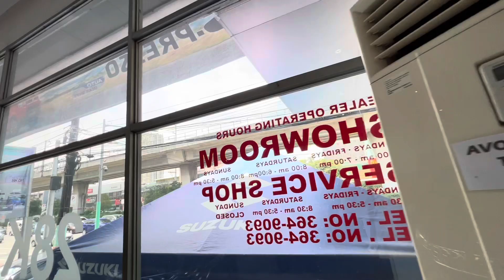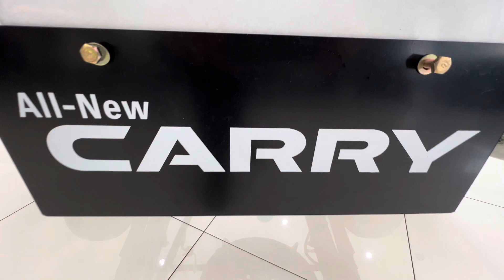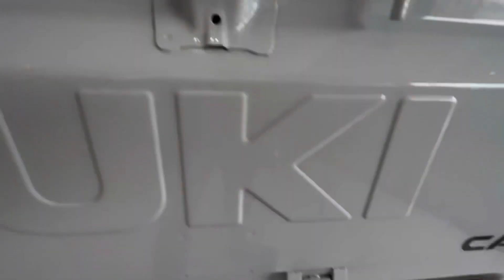Suzuki brand new promo, bagsak presyo, big cash discount, low DOWNPAYMENT, low monthly amortization.